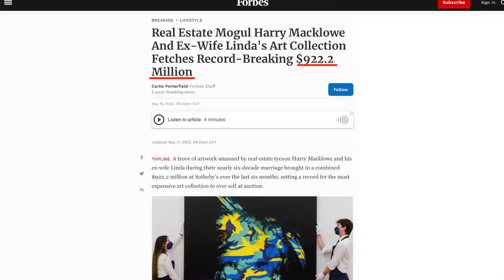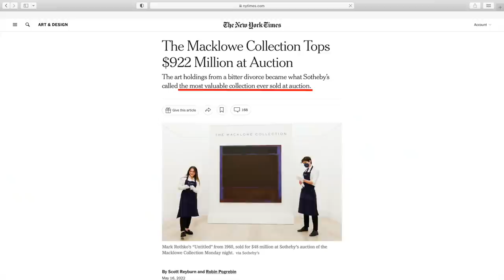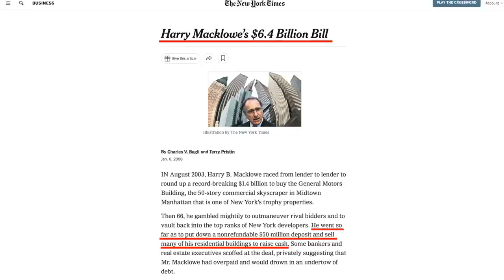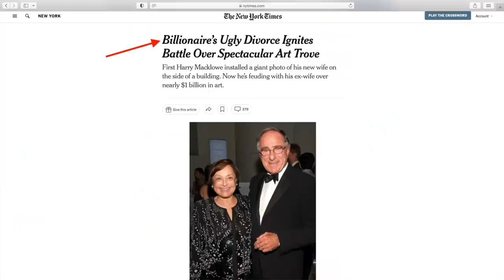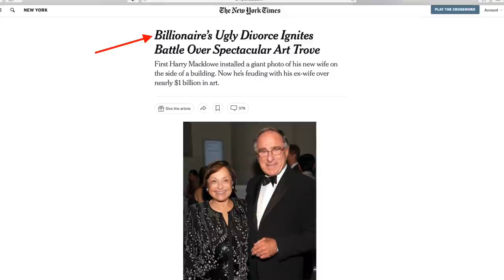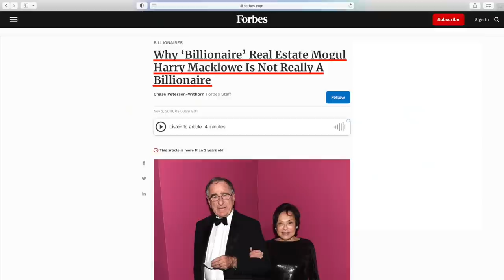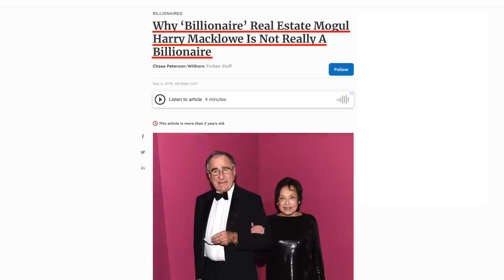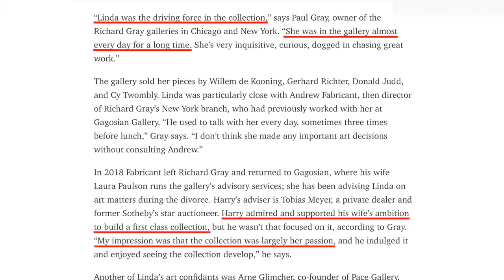Real Estate Developer's Art Collection Fetches $922 MILLION at Auction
Harry Macklowe is known to be one of the biggest real estate developers in New York City and he has made a TON of money developing skyscrapers out there, but he just wrapped a very costly divorce. The divorce has dragged on for years, but the bulk of Harry Macklowe and his ex wife's fortune was tied up in a $922 million art collection, which was just auctioned off through Sotheby's auction house. In today's video we talk about Harry Macklowe's experience as a developer, and we look at some of these expensive art pieces together.

-Scott